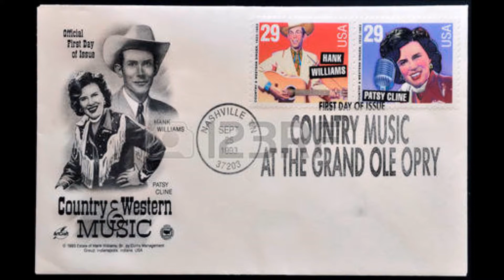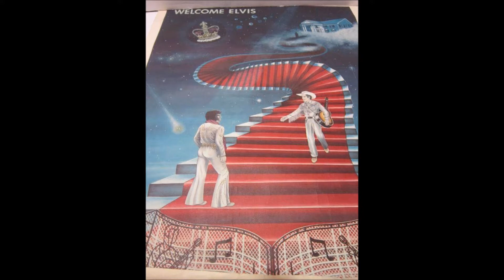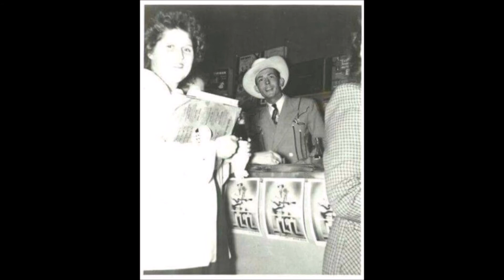Settin' The Woods On Fire - Hank Williams (set to pics)